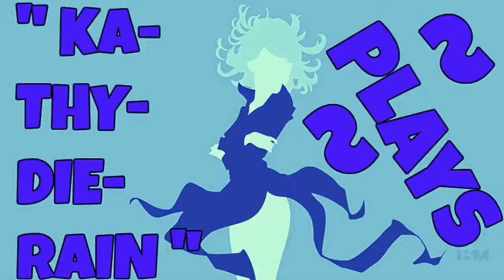Naruto: Ultimate Ninja Heroes 2: The Phantom Fortress Vs Mode Gameplay #5. Of 22. Normal Level 🔛 👈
" Ka~Thy~Die~Rain " / "  {  KaThyDieRain  }  "
ƘƛƬӇƳ ƦƛƖƝ ᑎᗩᗰᕮ ƤԼƛƳƧ: {Kathy Rain Name Plays} :

KaThyDieRain Plays - Naruto: Ultimate Ninja Heroes 2: The Phantom Fortress Vs Mode Gameplays #5. Of 22. Normal Difficulty Level With " Tsunade (Regeneration Mode) VS Sakura Haruno (Ultimate Mode) " On Stage " Hidden Leaf Hot Spring " 🔛 👈